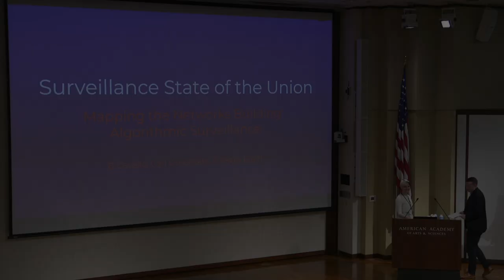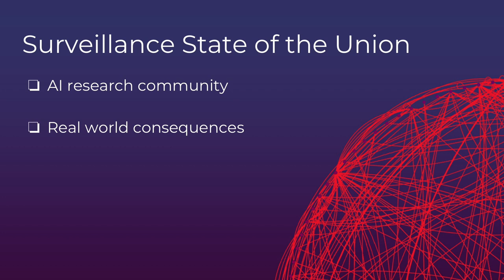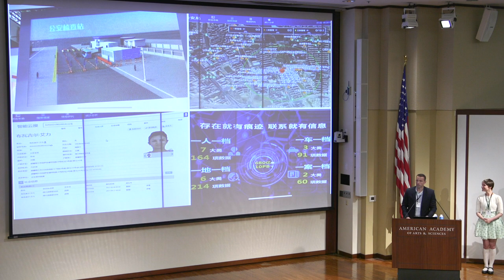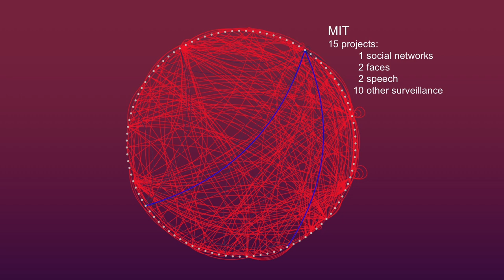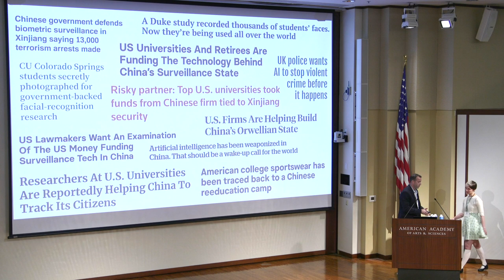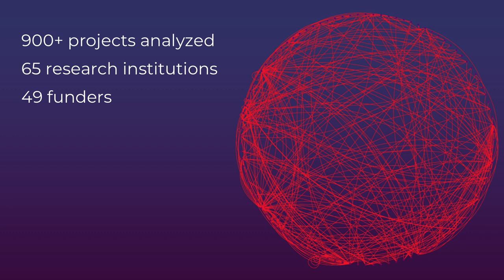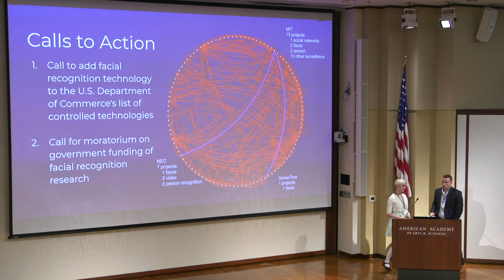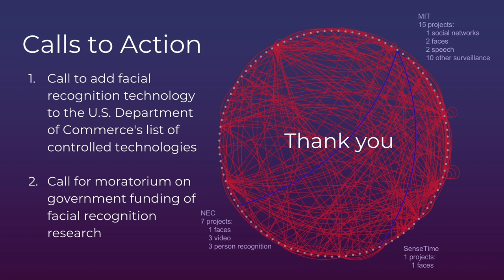"Surveillance State of the Union" - from the 2019 MIT/Harvard Assembly Showcase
B Cavello and Carl Governale describes their team's project "Surveillance State of the Union," in this final presentation from the MIT Harvard 2019 Assembly Showcase on June 13, 2019.

Surveillance State of the Union is a data visualization and set of short illustrative cases that seeks to raise awareness among tech workers, academics, military-decision makers, and journalists about the risks of pursuing surveillance-related work in AI. Work that may, to a researcher, be thought of as theoretical has very real consequences for people who are subjected to state surveillance, as evidenced in the suppression of the Uyghur minority in Xinjiang province of China and other marginalized communities around the world.

The project leveraged a variety of data sources such as government contracts, co-authored papers, and public releases to begin to map the surveillance research network. The work shows, for example, overlap between universities collaborating on US state-funded surveillance research and similar research by Chinese companies implicated in Xinjiang.